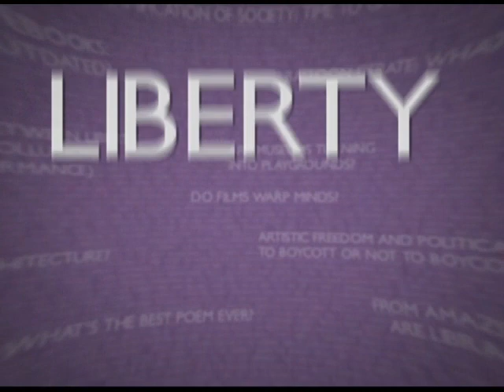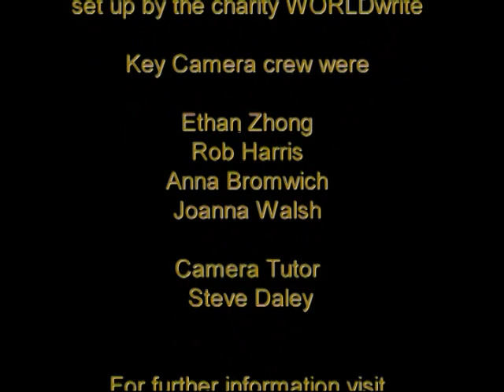Lessons from Asia: what is a world-class education?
The race is on among nations to create knowledge-fuelled innovation economies. Education is seen as the key and the OECD’s Programme for International Student Assessment (PISA) is flaunted as the barometer of international status. Filmed at the Battle of Ideas, this debate unravels the follies and fallacies of chasing metrics and turnkey solutions from other countries.  It’s a displacement activity we learn, avoiding critical and robust interrogation of a home-grown cultural crisis of intellectual values. What exactly is a world-class education anyway?